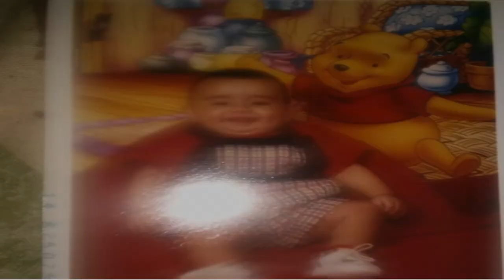In Loving Memory Giovanni Vasquez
On the night of November 18th My best friend Passed away in a car accident, he was only 19 with his whole life ahead of him. I would have never thought i would be making a video that is dedicated to him but this ones on me. Giovanni Vasquez was really the star of this Youtube channel, he is in most of the fishing videos and would always catch more fish then me lol, I was actually looking for a go pro for him so he can film his adventures as well. I will never ever forget my best friend and even though it hurts I know I will see him again. Fishing will never be the same without him but i will continue to fish and make videos because that is what he loved to do. So from now on i dedicate every video and every fish i catch to Gio. Life is short, Love one another and never hold grudges. Live life to the fullest and be happy. Gio was the most happiest person i have ever met in my life, there wasn't a day where he never smiled or laugh, i will continue to be your friend Gio and i will never let go of are memories. I pray you visit me and i hope your doing good until we fish again ill see you on the next adventure. I Love You BIG G!